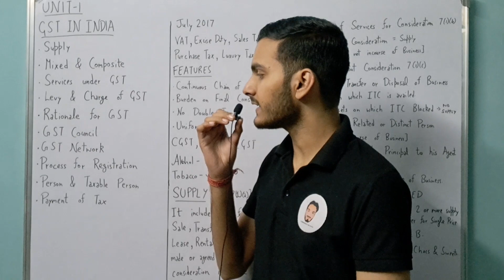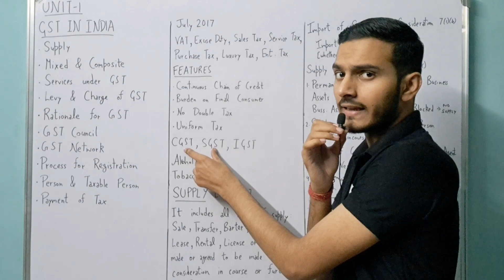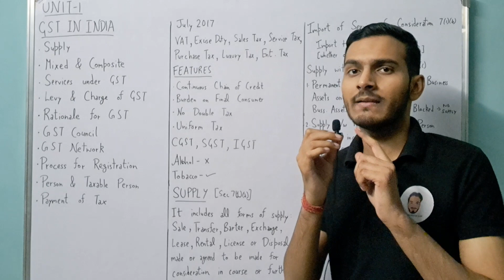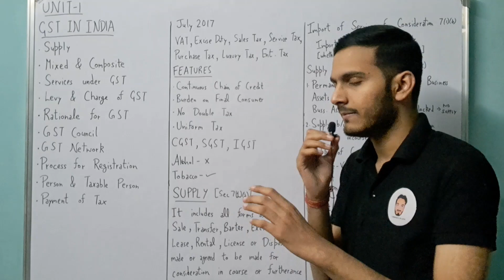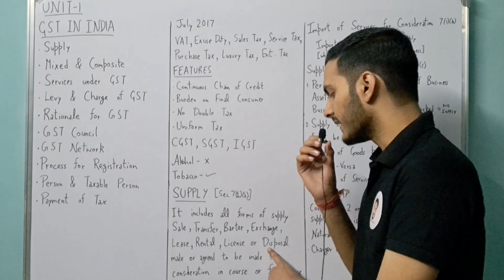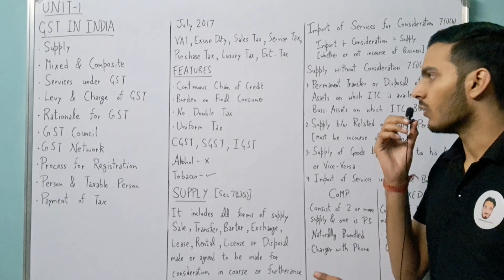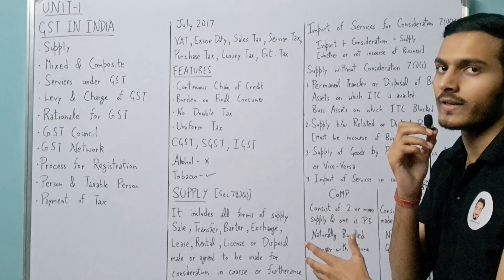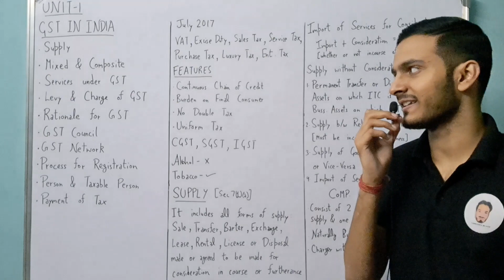GST UNIT 1 | PART-1 | Commerce Bhaiya